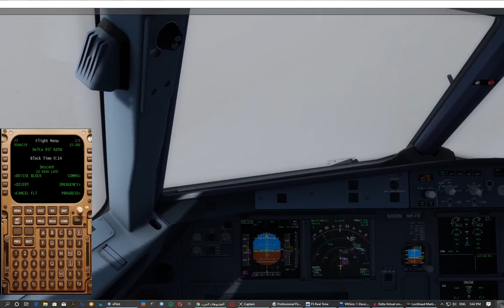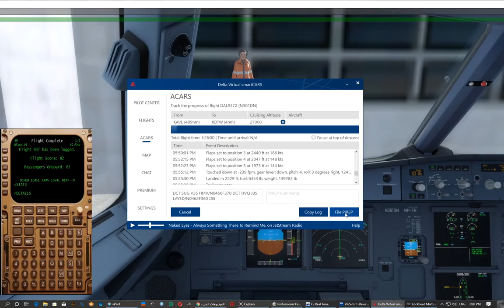Delta airliners landing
P3dV4 4.5 hotfix 2 with the alfa yoke honeycomb
processor Intel Core I9 9900k Coffee Lake
Intel(R) Core(TM) i9-9900K CPU @ 3.60GHz oc 4702.3 MHz
iquid cooler
memeory DDR4 Micron DDR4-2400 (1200 MHz) 32GB
Mainboard Model ROG STRIX Z390-E GAMING
DELL U2413 and 3 Monitor in Surround Nvidia Display Dell U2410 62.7 inches
2 SSD HD
Siatek yoke and rader
the alfa yoke honeycomb
TrackIR 5
VR Mpanel
software:
P3d v4.5
HIFI : Active Sky for P3Dv4 & AS16 P3Dv3
AivlaSoft EFB2
REX Sky Force for P3Dv4
FS Real Time
vPilot
FSCaptain
TOPCAT - Take-Off and Landing Performance Calculation Tool
ChasePlane
GSX